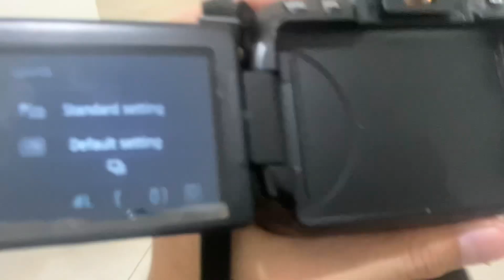Kamera eror tulisan Card’s write protect switch is set to lock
Jika pada kamera terdapat tulisan Card’s write protect switch is set to lock maka kita perlu khawatir karena bisa diatasi denhan cara yang sangat mudaha yaitu hanya perlu menggeser tombol pada kartu memori SSD.

cara mengatasi kamera canon card write protected

kamera canon memory card error

dslr card's write protect switch is set to lock

write protect switch is set to lock canon 200d

card write protect switch is set to lock problem